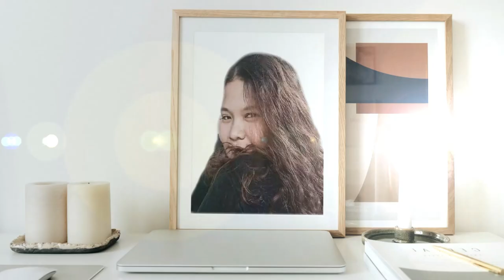How do you tell someone you're thankful for them?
Filming in the evening till morning no fix time until we finish the episode is not an easy job but its part of my work. Behind the scene on how we film the drama series outdoor in uae. I hope you enjoy the video.